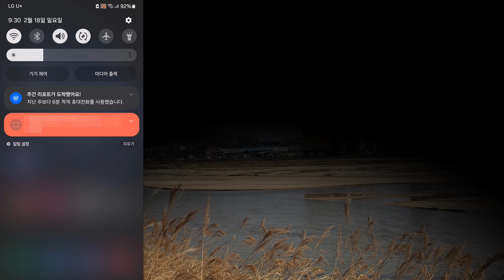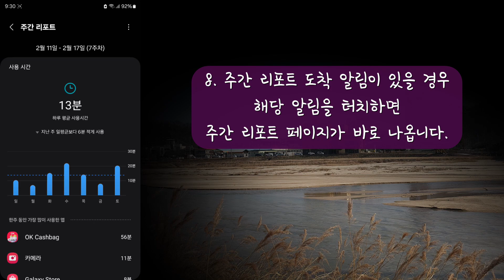갤럭시 S23 울트라 스마트폰 주간 리포트 알림 나타나지 않도록 설정하는 방법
갤럭시 S23 울트라 스마트폰 주간 리포트 알림 차단 방법

일주일 동안의 스마트폰 평균 사용 시간 등을 알려주는 주간 리포트 알림을 차단하는 방법에 관한 내용입니다.

사용 글꼴 : 이순신 돋움체, 미생체
음악 : Wishful Thinking - Dan Lebowitz